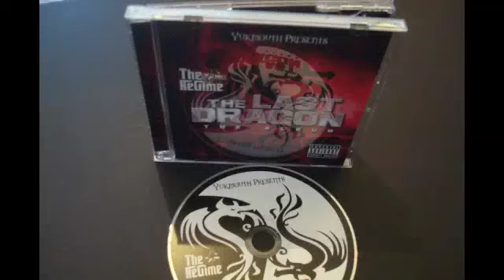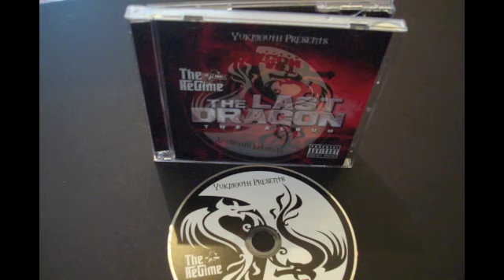The Regime (Yukmouth, Lee Majors, Dru Down & Chop Black) - Why Ask Why prod. Shawneci